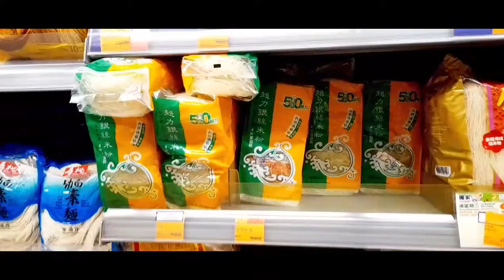Ofw's Life|Market time ⌚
Para sa akin ito Yong pinaka mahirap na trabaho ng ofw's helper ang mag isip ng ipapakain sa mga amo😏